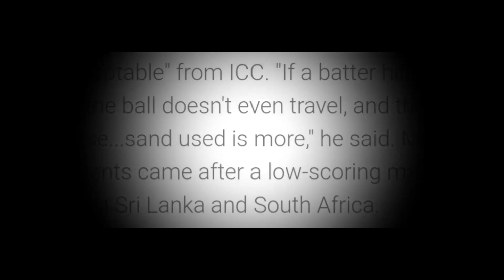BCCI Angry at ICC!